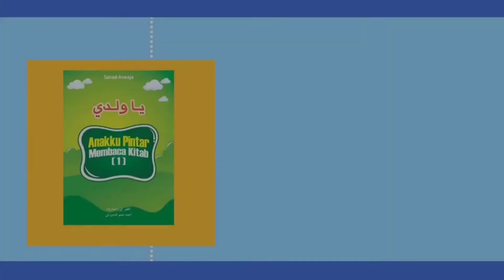Lagu Shorof Tashrif Fiil Amar LUGHAGHI Terlengkap Metode Ya Waladi | أفعل Hingga إستفعل | Fa'ala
METODE YA WALADI

Anakku Pintar
MEMBACA KITAB

MUDAH DAN CEPAT!

Metode Ya Waladi berisi tentang:
1. Ya Waladi Anakku Pintar Membaca Kitab Bab I
2. Ya Waladi Anakku Pintar Membaca Kitab Bab II
3.  Ya Waladi Anakku Pintar Shorof
4. Ya Waladi Ya Waladi Praktek Membaca Kitab

Bagi murid yang belum bisa menulis Arab dan menulis pego, maka sebelum masuk ke program Ya Waladi Mahir Membaca Kitab, akan dijari terlebih dahulu program berikut;

1. Ya Waladi Anakku Pintar Menyambung Arab
2. Ya Waladi Anakku Pintar Menulis Pego
3. Ya Waladi Anakku Pintar Sholat

Materi Pelengkap dalam Program Ya Waladi ini adalah sebagai berikut

1. Ya Waladi Anakku Pintar Akhlak
2. Ya Waladi Anakku Pintar Fikih
3. Ya Waladi Anakku Pintar Tauhid

PROGRAM YA WALADI ini telah dilengkapi dengan KURIKULUM PROGRAM Cara penerapan dan metode mengajarnya.

Dalam Program Ya Waladi ini juga telah dicantumkan mata rantai sanad keilmuan Penyusunnya.

Program ini telah diuji selama 2 tahun.

Metode Ya Waladi ini,

1. Kitab ini Khusus Pemula
2. Bisa dijadikan materi pelajaran madrasah
3. Bisa dijadikan materi pelajaran di tempat pengajian

Bagi setiap guru lembaga yang akan menerapkan Program Ya Waladi ini, Metode cara mengajarkannya akan dibimbing di MADRASAH MAHIR MEMBACA KITAB PROGRAM YA WALADI.

Dan yang paling penting, lembaga yang sudah menerapkan Program Ya Waladi ini, bisa mendatangkan salah satu Guru dari Kami untuk diadakan pelatihan metode pada dewan gurunya.

Satu Lagi, Lembaga yang menerapkan program ini secara otomatis akan menjadi lembaga cabang yang akan terus dibantu pemantauannya dalam pengembangan pendidikannya.

Sanad Aswaja adalah Organisasi yang bergerak dalam bidang pendidikan Islam khas pesantren dan metode pelajaran untuk Pemula.

Alamat:

Jl. Pesantren Masjid Tiban RT RW 002/003 Sladi Kejayan Pasuruan Jawa Timur